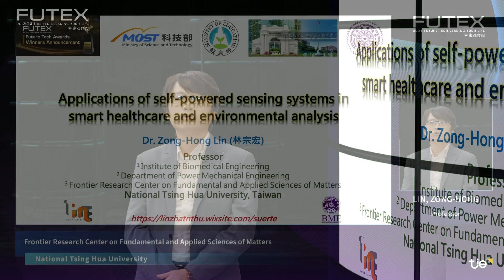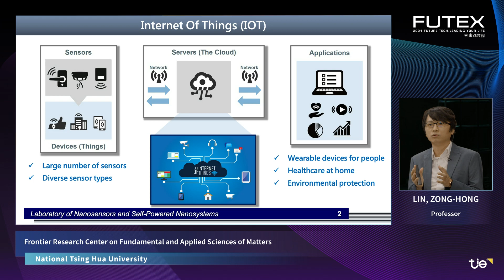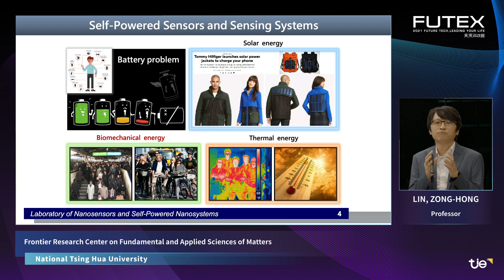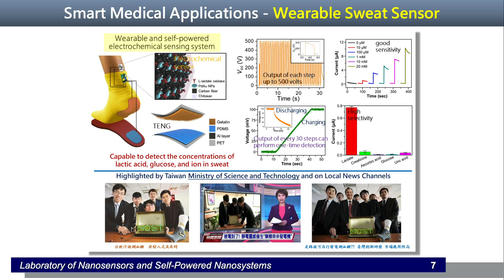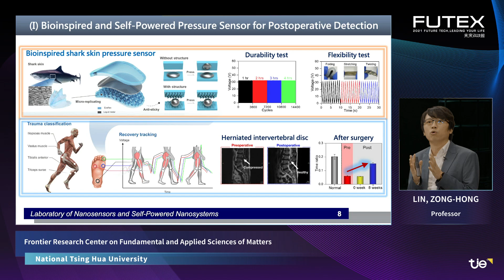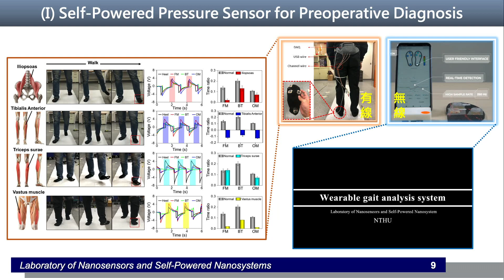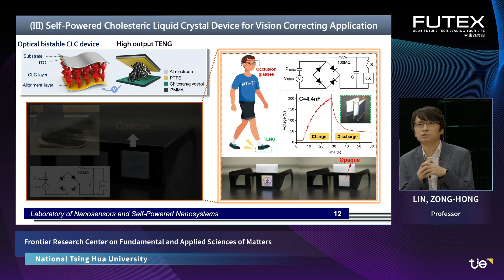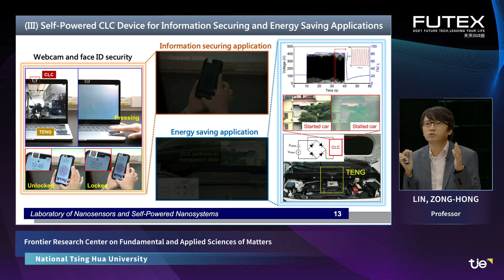FUTEX2021－Conference：Applications of self-powered sensing systems in smart healthcare and environmen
2021未來科技館:自驅動感知系統於智慧醫療及環境分析之應用
FUTEX2021 - Conference: Applications of self-powered sensing systems in smart healthcare and environmental analysis

了解技術詳情可至攤位洽詢Know more about the Technology